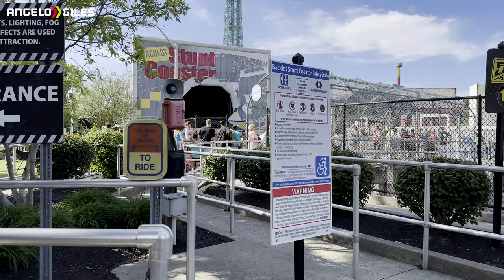INSANE LAUNCH COASTER AT KINGS ISLAND / / Backlot Stunt Coaster Back Seat POV 4K 60FPS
-Sony a6400
-Rode VideoMicro
-Ring Light
-Dolica Tripod
-3TB Western Digital External Hard Drive
-512GB SanDisk Extreme Pro SD Card
-512GB Samsung Micro SD Card
-Sony WH-1000XM4 Headphones
-Green Screen